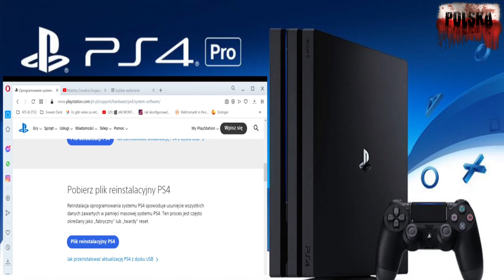wymiana dysku w konsoli PS4 Pro na ssd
👉 🌟 Konsola PS4 Pro 👈

🖥️ KOMPUTER Games

🔻RAM: Corsair Dominator Platinum  64GB 3200MHz  (2x32GB)

🔻GRAFIKA: AORUS GeForce® GTX 1080 8G REV2.0

🔻PROCESOR: Intel Core i9-9900K

🔻PŁYTA: Z390 AORUS ULTRA

🔻KARTA DŹWIĘKOWA  : Creative Sound BlasterX AE-5 Soundkarte mit RG

🔻CHŁODZENIE: Corsair Hydro H110i RGB

🔻OBUDOWA: CORSAIR Midi Obsidian 750D Airflow Edition

🔻ZASILACZ: be quiet! Dark Power Pro P11 1200W 80 Plus Platinum

🖥️ KOMPUTER Techniczny

🔻GRAFIKA: NITRO R9 390 8G

🔻PROCESOR: Intel Core i7-

🔻ZASILACZ: be quiet! Dark Power Pro P10 850W 80 Plus Platinum

 🕹️ AKCESORIA
🔻MONITOR: Samsung S34J550WQU 4K Freesync 34 Zoll Ultra WQHD

🔻KONSOLA: PS4 Pro

🔻MIKROFON: Shure SM7B

🔻INTERFEJS AUDIO: GO XLR

🔻KAMERKI: Logitech C920 HD Pro Webcam

🔻KIEROWNICA: THRUSTMASTER T300 RS GT Edition (inkl. 3-Pedalset, PS4 / PS3 / PC)

🔻STOJAK NA KIEROWNICE: Wheel Stand Pro

🔻SŁUCHAWKI : ROCCAT® KAVE XTD DIGITAL PREMIUM 5.1 SURROUND HEADSET USB REMOTE

🔻PANEL Logitech G Saitek Farm Sim Vehicle Side Panel

🔻KLAWIATURA: ROCCAT SKELTR Bluetooth Smart Communication RGB

🔻MYSZKA: Roccat Tyon Multi-Button-Maus

🔻INTERNET: 240/20

🔻ELGATO STREAMDECK

🔻Elgato HD60 Pro Game Capture (przechwytywanie obrazu z PS4 do OBS na PC)